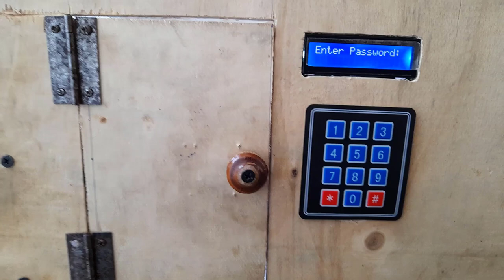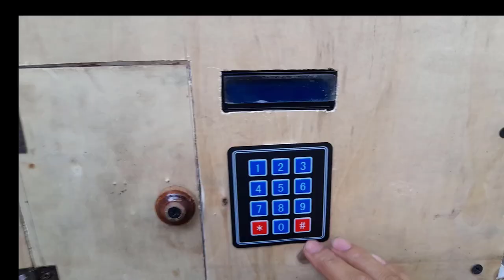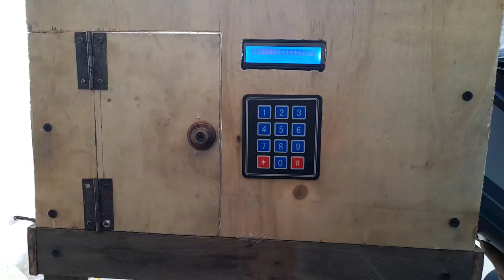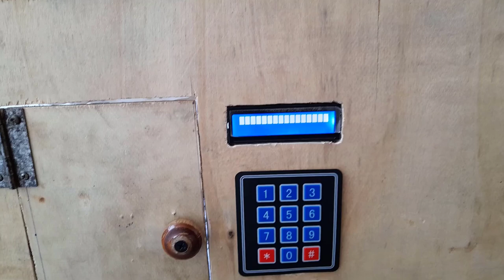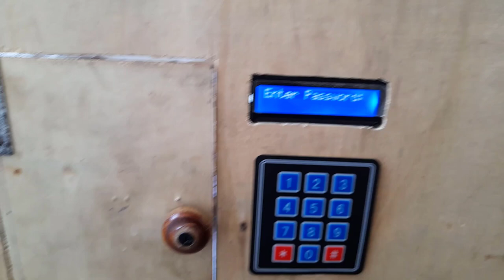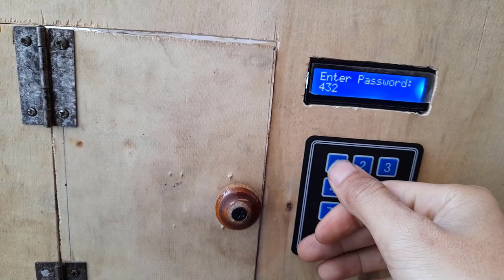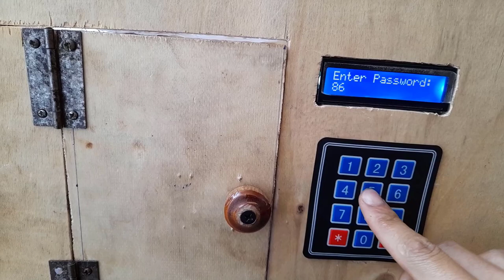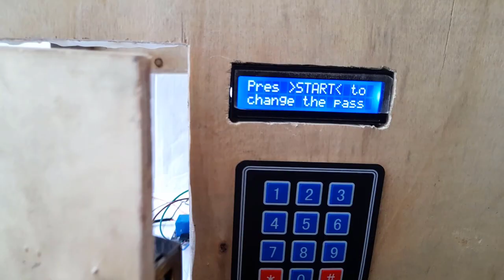How to make password Door lock Keypad 4x3 using Arduino Uno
Hi guys his is a simple Arduino project. In this video, you can learn how to make a simple password-based door lock system using Arduino, Solenoid lock, and 3*4 matrix keypad. It is a very useful project for school and college projects.
This video will show you how can control your door’s lock by using Arduino at home.
Part of list:
1. Arduino uno
2. 12volt Solenoid lock
3. Relay 5 volt
4. Battery 12volt
5. Jumper wire
6. Keypad 4x3
This is code: